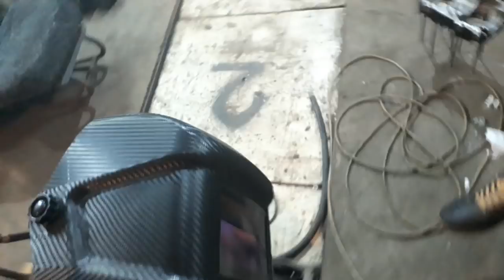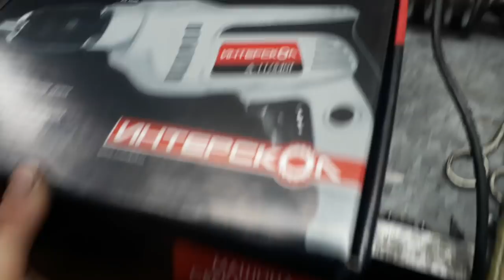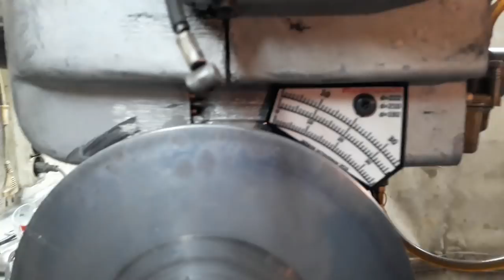Снегоход БУРАН. Мертвый мотор ,правильная глушилка РМЗ-640 БУРАН